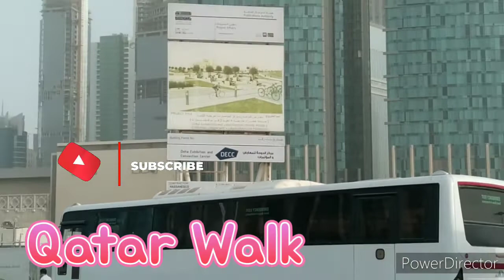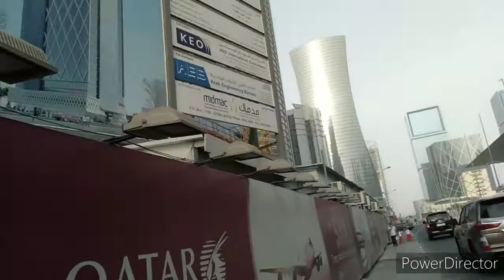DOHA QATAR CONVENTION CENTRE VIRTUAL WALK OUTDOOR UNDER CONSTRUCTED ROAD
I'm doing a focus in the Street Content Walking abroad and in the philippines hope everyone was stay safe and stay happy even we have problem due the pandemic, and searching OFW for perfect interview journey and sharing some story